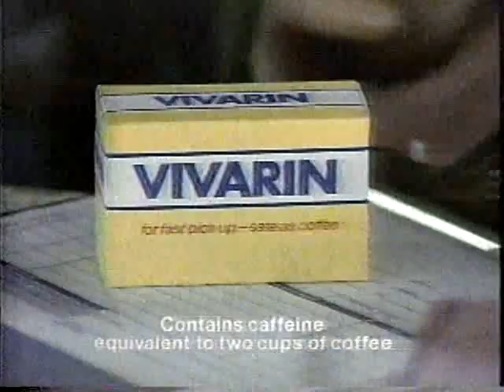WDIV January 7, 1989 Commercial Set #3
Here are a bunch of commercials that aired on WDIV late January 7/early January 8, 1989...

* Right Guard
* Burger King (longer version of the one seen at the end of the first compilation)
* Vivarin
* Lift O' Matic